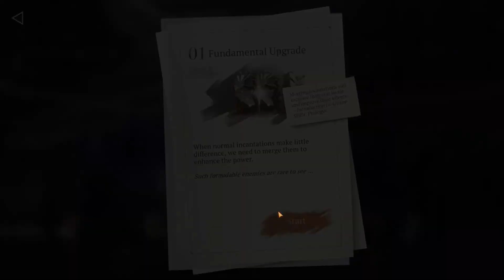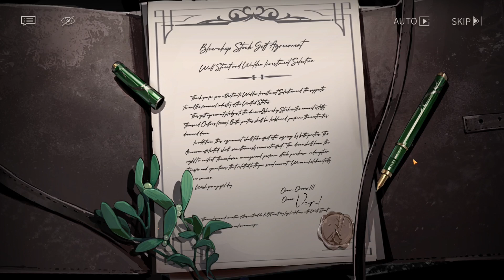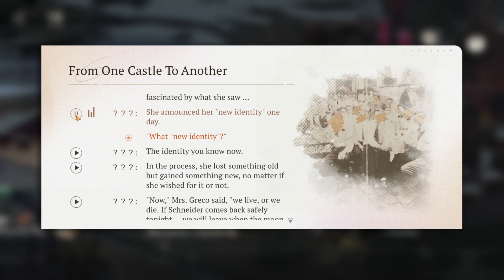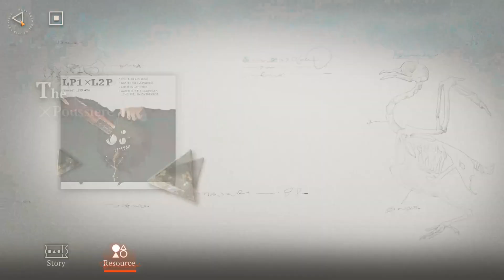Haunted Forest Of Chicago (Reverse 1999)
haunted forest go crazy also big Italian family.

timestamps:
0:00 intro
1:40 7 Scorched Woods
17:23 8 Druvis III
26:59 Trails 1
33:18 9 Security Carnival
41:04 Trails 2
49:39 10 The Origin Butterfly
55:15 11 Charge Baby, Charge!
1:07:40 End